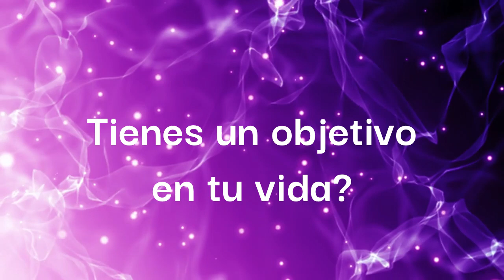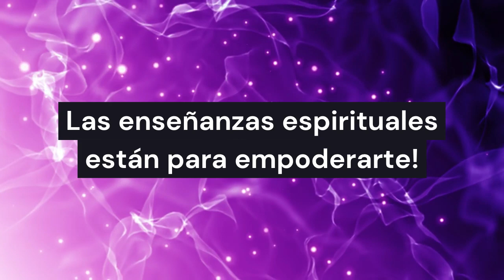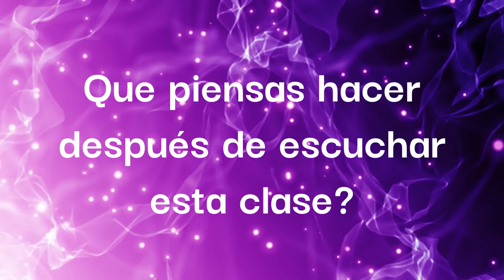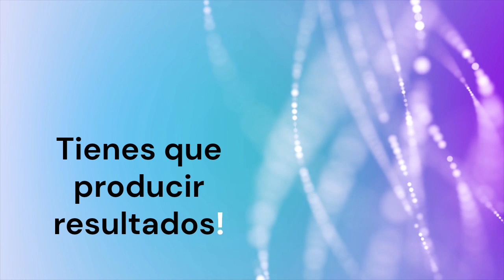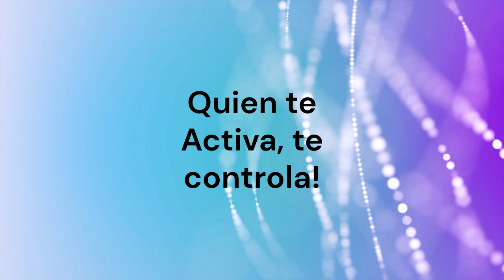Tienes que producir resultados.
De acuerdo a Master Choa Kok Sui, “Una persona con propósito debe tener: Un objetivo financiero. un objetivo en sus relaciones. un objetivo de autodesarrollo. un objetivo espiritual”.
Por lo tanto, lo primero que tenemos que hacer para manifestar nuestra grandeza y alcanzar el éxito en la vida es fijar nuestros objetivos. Después de fijar los objetivos, ¡ahora necesitamos compromiso y voluntad! La voluntad es la fuerza necesaria para impulsarnos hacia nuestros objetivos. Las cosas suceden porque queremos que sucedan.
Este es el canal de @mckspranica,  un espacio para las conexiones de luz, amor y poder. Estamos  entrelazados contigo para lograr el cambio planetario. ¡Gracias por ser parte de este ejército de paz,  y por tus aportes para continuar nuestra misión! 💫:

* Colabora desde Venezuela:
Pago Movil Mercantil C.I. 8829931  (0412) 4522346

* Transferencias Internacionales
Cuenta Corriente Mercantil a nombre de Geraldine Perdomo
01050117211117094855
C.I. 8829931
Banco Mercantil

Gracias por tu donacion amorosa para nuestro canal!
Es al dar que recibimos
Visita nuestra Lista de Deseos psra seguir creciendo el canal

Para solicitar citas para terapias e información:
Somos @mckspranica en todas las redes:
Namaste 🙏
MCKSPranica,

Somos creadores legalmente responsables en esta plataforma, los  comentarios o las opiniones emitidas por el equipo creador de este canal, es responsabilidad total de los mismos. Es por ello que liberamos de  toda responsabilidad a  organizaciones y terceros que puedan sentirse afectados por los comentarios, información, imagen multimedios que se generen en este canal. Equipo de Producción: El canal de MCKSPranica